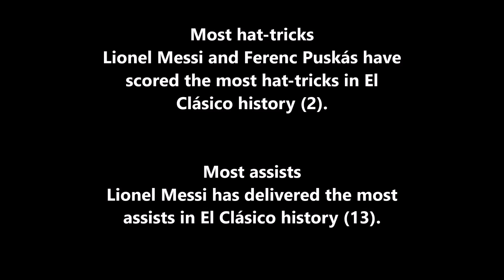El Clásico Statistics (FULL HD)